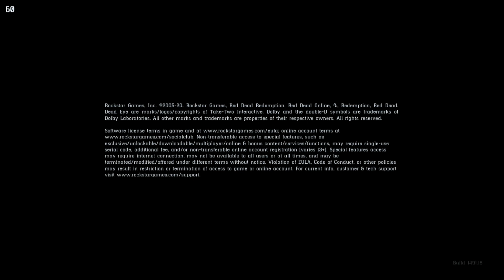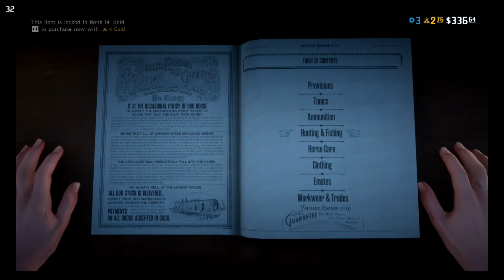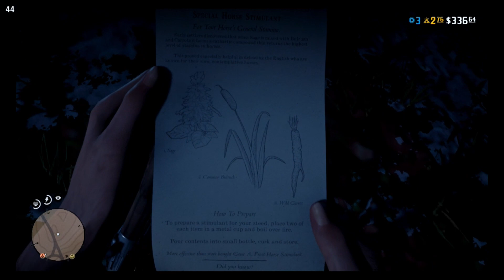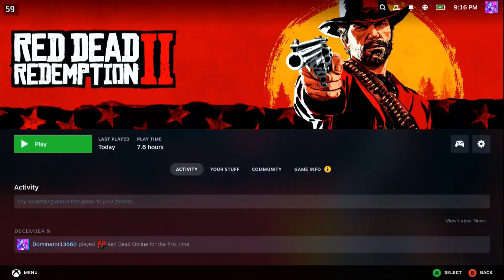Red Dead Redemption Online Steam Deck GAMEPLAY Part 5!!!